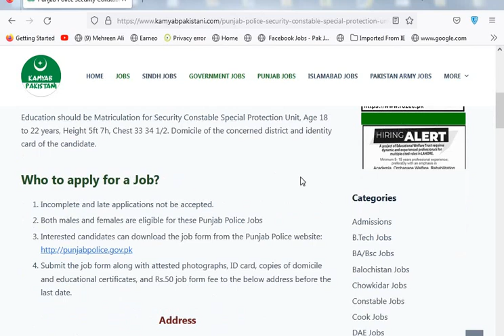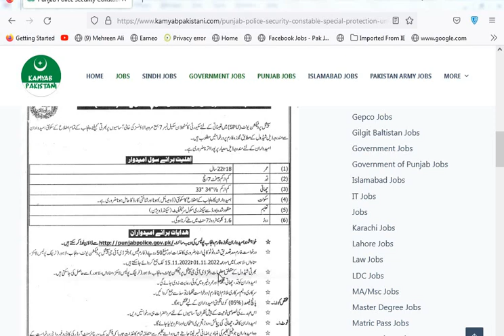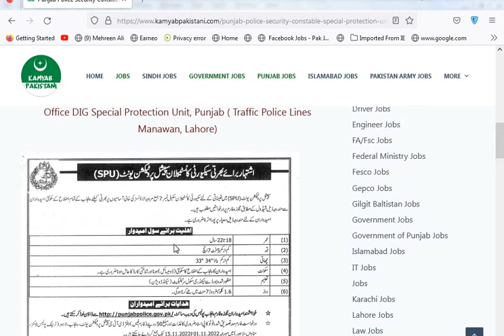Constable Special Protection Unit Jobs - Punjab Police Jobs 2022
The Government of Punjab offers Punjab Police jobs for Punjab province. We required a talented, educated Male for Security Constable Special Protection Unit. Recruitment in Punjab Police will be as per schedule.

latest jobs
police jobs
dubai jobs
fia jobs
fia
today jobs
new jobs 2022
online jobs pakistan
typing jobs
army jobs